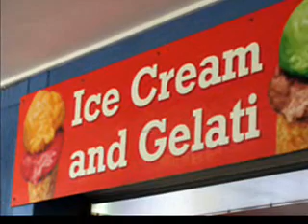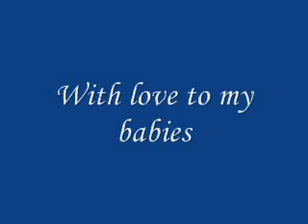Skippers, Cairns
It is so special to be able to spend time with family, especially when it's with one so beloved.  Boo, I love you girl!